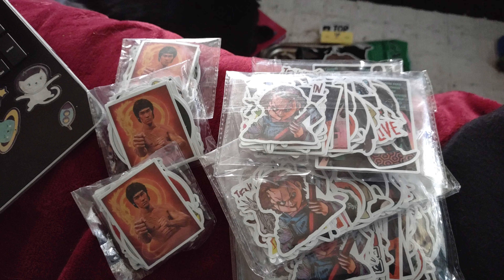more inventory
Bruce Lee and classic horror stickers.